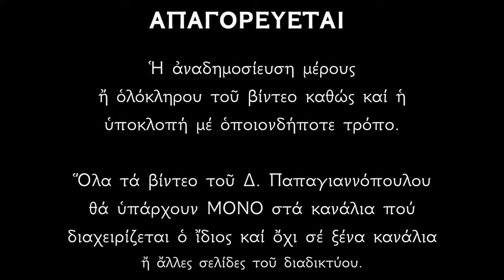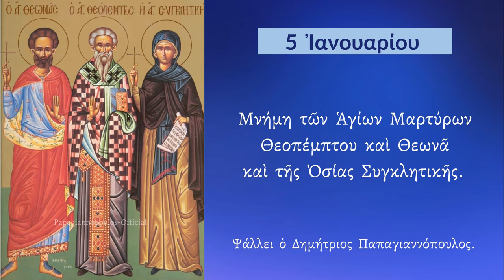5 ΙΑΝΟΥΑΡΙΟΥ -Απολυτίκιο Αγίων Θεοπέμπτου και Θεωνά και Συγκλητικής Οσίας | Παπαγιαννόπουλος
Ἀπολυτίκιον Ἦχος δ'. Ὁ ὑψωθεὶς ἐν τῷ Σταυρῷ.
Ἱερωσύνης τῇ στολῇ διαπρέπων, ἀθλητικῶς τὸν δυσμενῆ ἐτροπώσω, ὡς Ἱεράρχης ἔνθεος Θεόπεμπτε· ὅθεν πρὸς ἐπίγνωσιν, ἀληθείας προσάγεις, Θεωνᾶν τὸν ἔνδοξον, προσελθόντα Κυρίῳ· μεθ’ οὗ δυσώπει πάντοτε σοφέ, ὑπὲρ τῶν πίστει, τιμώντων τοὺς ἄθλους σου.

Σοφίᾳ καὶ χάριτι, κεκοσμημένη σεμνή, ἀκλόνητος ἔμεινας, ὡς ὁ Ἰὼβ ὁ κλεινός, ἐχθροῦ ἐπίθεσιν· ὅθεν Συγκλητική σε, ἡ οὐράνιος δόξα, δέδεκται μετὰ τέλος, ὡς παρθένον φρονίμην· ἐν ᾗ τῶν μεμνημένων σου ἀεὶ μνημόνευε.